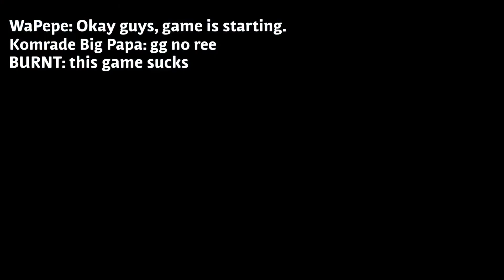(YTP) DISCORD WARS: A NEW PAPA - OFFICIAL TRAILER 1 (YTP Collab Announcement!)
Coming soon.